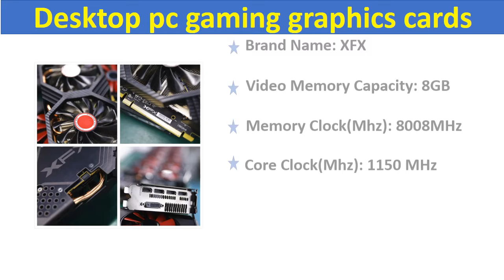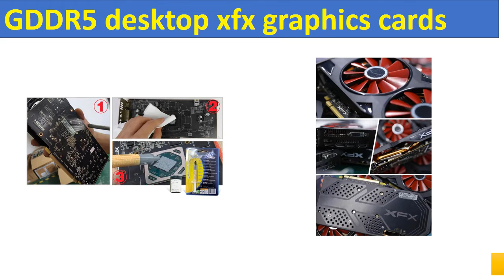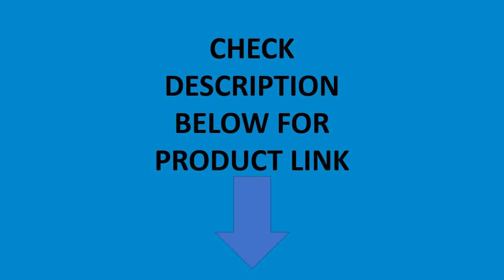Top 5 Best Graphics Cards Review 2021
5. VEINEDA Graphics Card GTX 1060 3GB 192Bit GDDR5 GPU Video Card PCI-E 3.0 For nVIDIA Gefore Series Games Stronger than GTX 1050Ti

4. Graphics Cards gtx 750 4GB 128Bit GDDR5 Geforce PC Desktop Computer games for nVIDIA Map VGA stronger than GTX750 2GB

3. Video Card Original gtx 950 2GB 128Bit GDDR5 Graphics Card for nVIDIA Geforce GTX 950 Dvi Card

2. VEINEDA PC Video Card Original GTX 960 4GB 128Bit GDDR5 Graphics Cards for nVIDIA VGA Cards Geforce GTX960 4gb Dvi game

1. NEW GTX 750 Ti 2G VEINEDA Computer Video Card GDDR5 Graphics Cards For nVIDIA Geforce Games